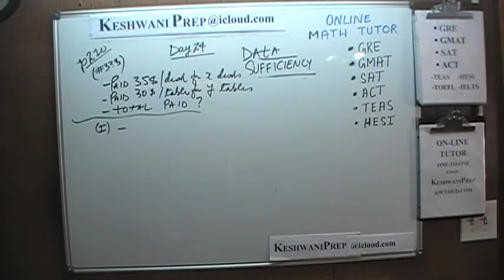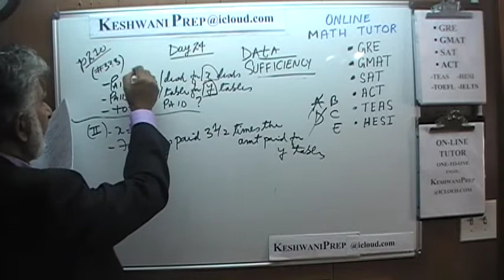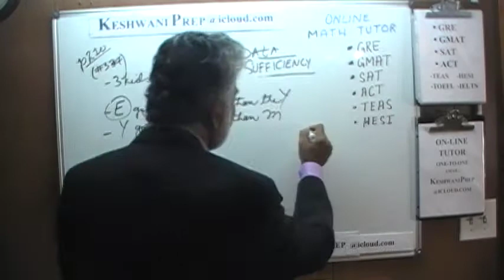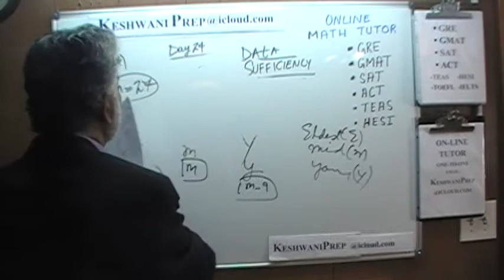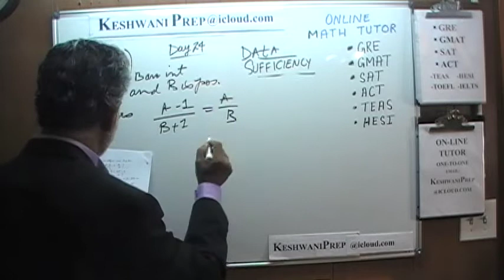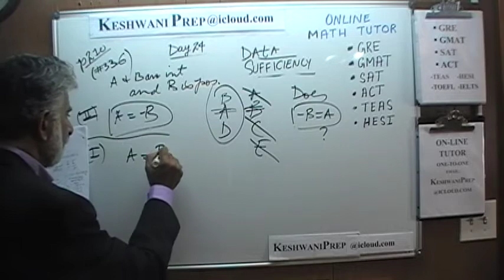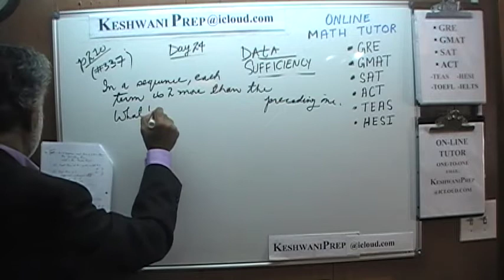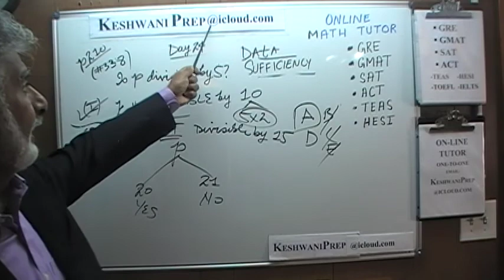GMAT 2021 Official Guide p211 Day 24 Data Sufficiency Online Math Prep Tutor GRE, SAT, ACT Keshwani